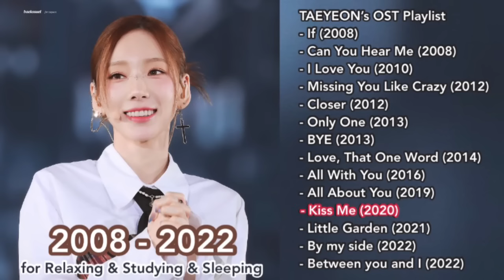Taeyeon (태연) PLAYLIST 2022 UPDATED (for relaxing, studying, sleeping) OST.2008 -2022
0:00 If (2008)
4:23 Can You Hear Me (2008)
8:23 I Love You (2010)
11:45 Missing You Like Crazy (2012)
15:18 Closer (2012)
19:21 Only One (2013)
23:35 BYE (2013)
28:07 Love, That One Word (2014)
32:02 All With You (2016)
35:56 All About You (2019)
39:25 Kiss Me (2020)
43:24 Little Garden (2021)
47:33 By my side (2022)
51:20 You and me (2022)